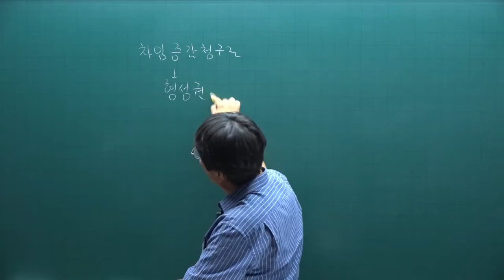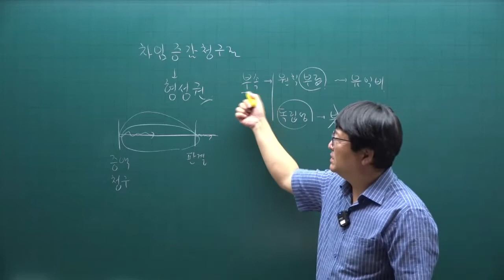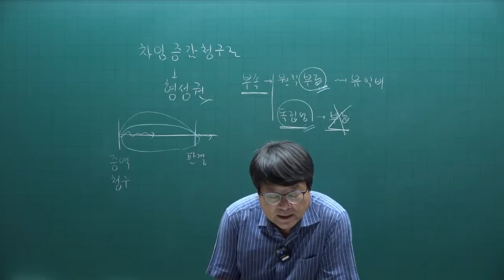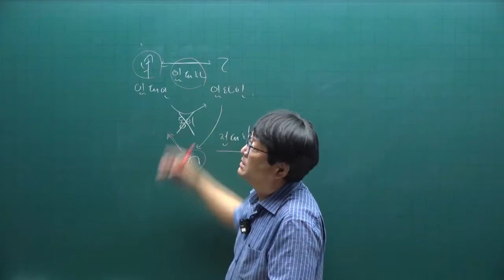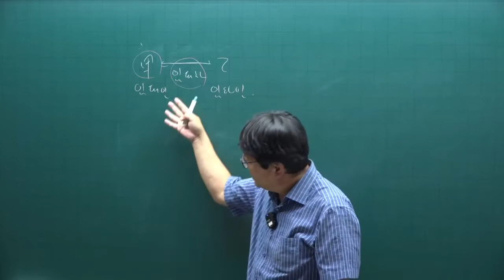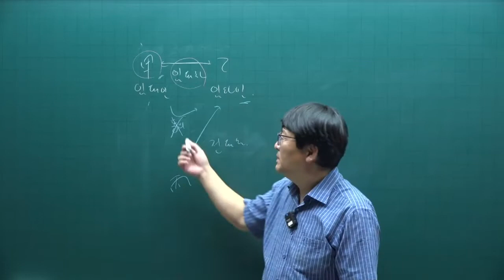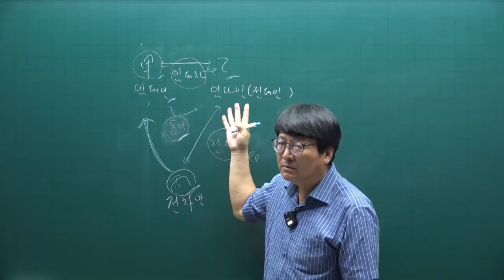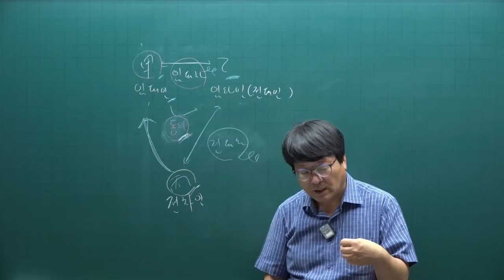[공전무] 2022년 공인중개사 민법 기출문제풀이 26강